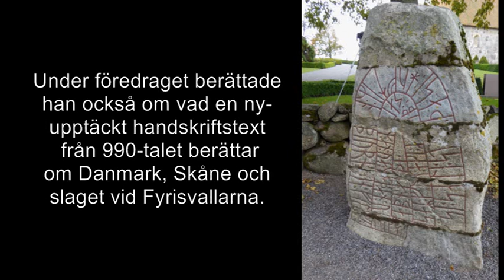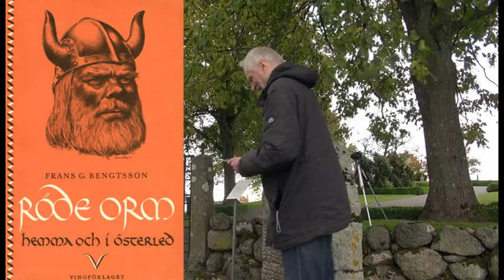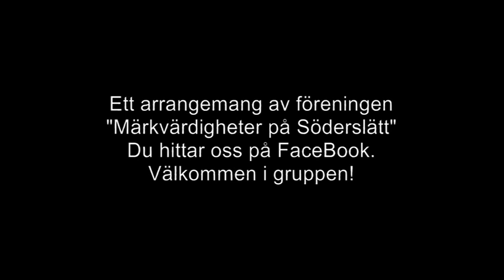Om slaget vid Fyrisvallarna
Sven Rosborn berättar 2020 vid Sjörups runsten i Skåne om slaget vid Fyrisvallarna 986. Upptäckten av de från latinet transkriberade texterna till handskriften "Gesta Wulinensis" har gett ett helt nytt faktamaterial om 900-talet. Handskriften är skriven på 990-talet av Harald Blåtands kaplan Avico, som tjänade kungen från 950-talet till Haralds död 985.